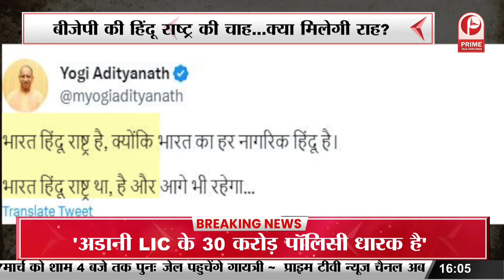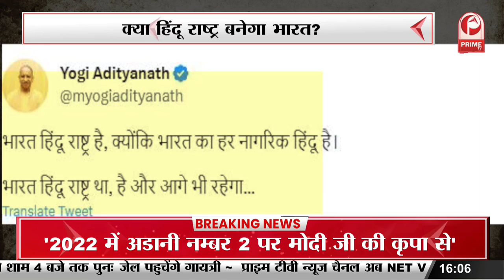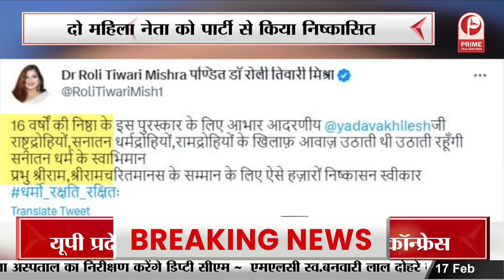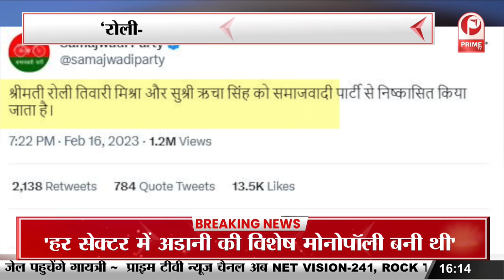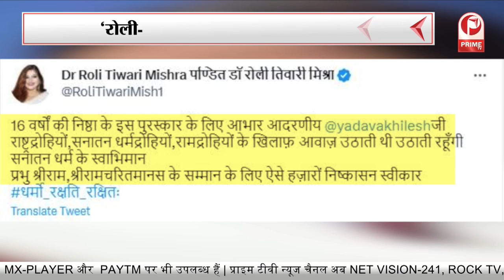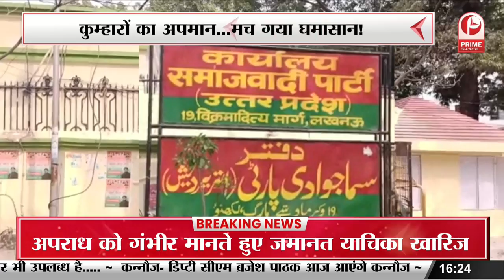हिंदू राष्ट्र पर बयान | क्या हिंदू राष्ट्र बनेगा भारत? || Prime Tv